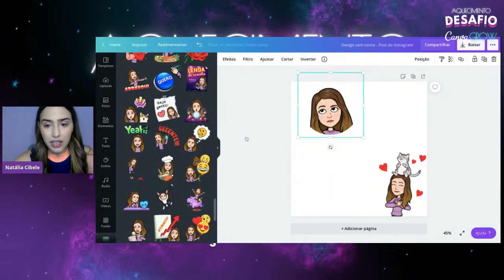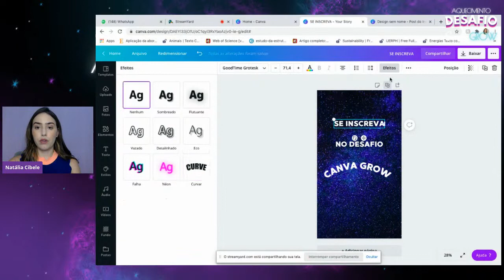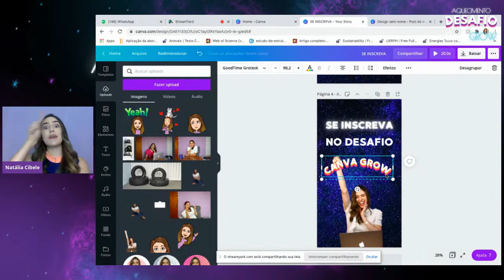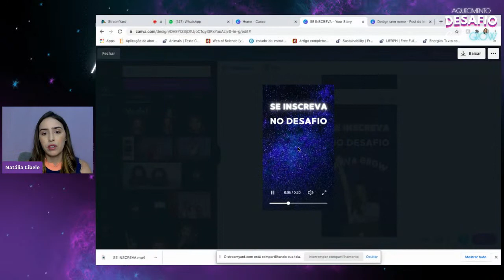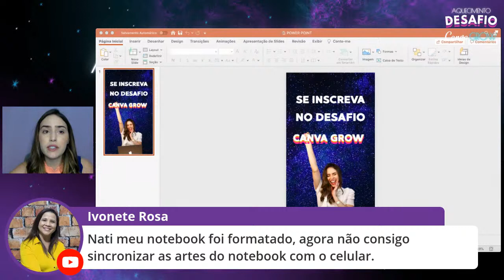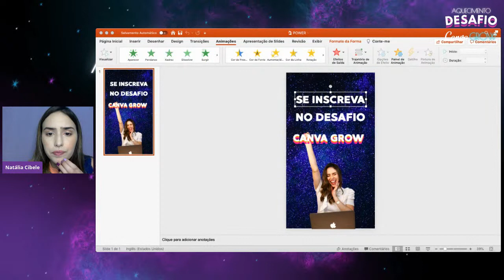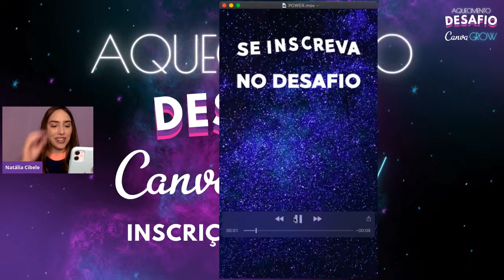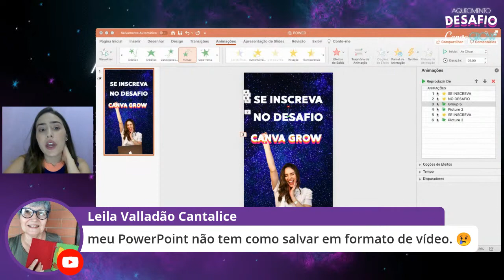LIVE - Como fazer animações secretas com o Canva - Aquecimento para o Desafio Canva Grow.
Aquecimento para o Desafio Canva Grow.

Se você ainda não se inscreveu no Desafio GRATUITO, é só clicar no link abaixo: